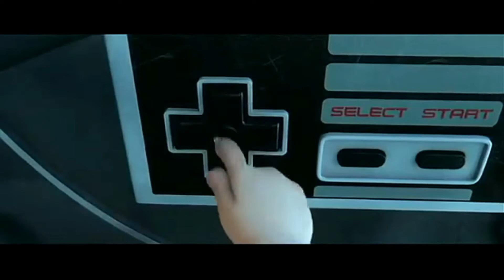The NEVERENDING STORY Tangent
The NeverEnding Story and then my ADHD kicks in... I go way off track. Tangent time.